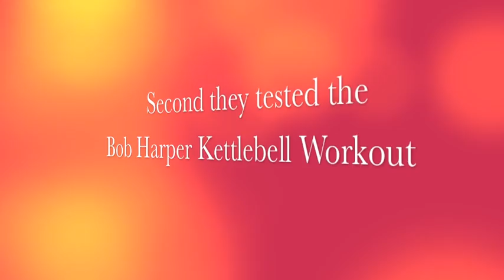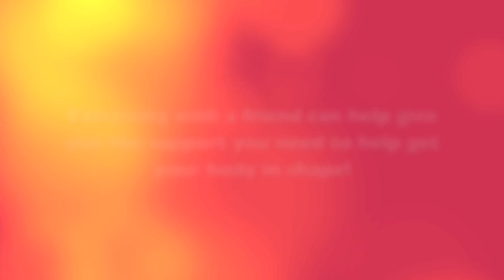Get it Guide Workout